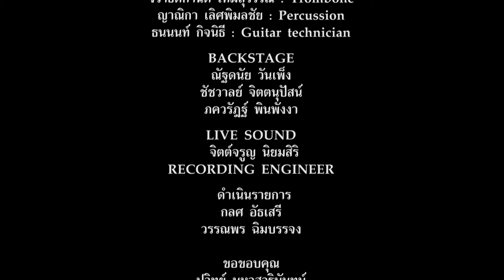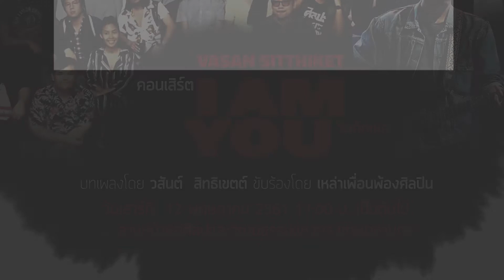ไม่อนุรักษ์ : วสันต์ สิทธิเขตต์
เพลง ไม่อนุรักษ์
ศิลปิน วสันต์ สิทธิเขตต์
บทเพลงโดย วสันต์ สิทธิเขตต์

คอนเสิร์ต I AM YOU ฉันคือเธอ 12 พฤษภาคม 2561 @BACC